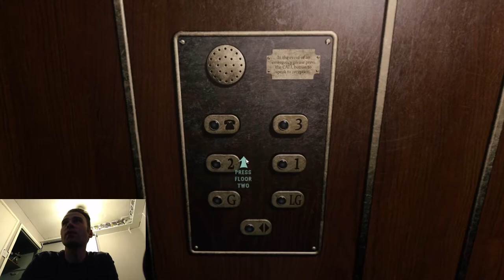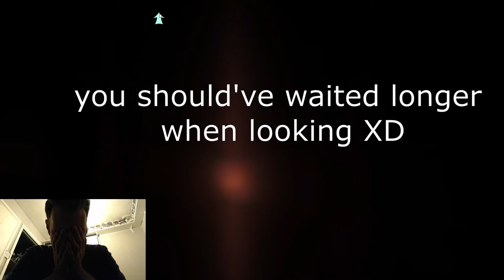Scared Sh**less: At Dead of Night - Part 2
In this video Fazza is still playing atdeadofnight and has happily come across a ghost and not so happily come across jimmyhall /